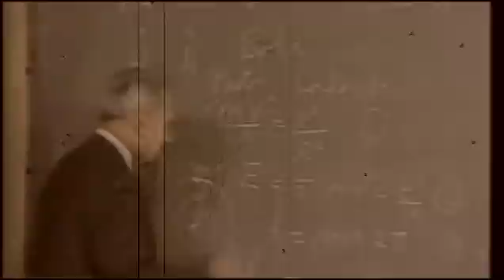Eyring - A Legacy of Learning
Produced for the University of Utah College of Science to commemorate the life and legacy of Dr. Henry Eyring. The video debuted April 2009 at a gala event in honor of Dr. Eyring.